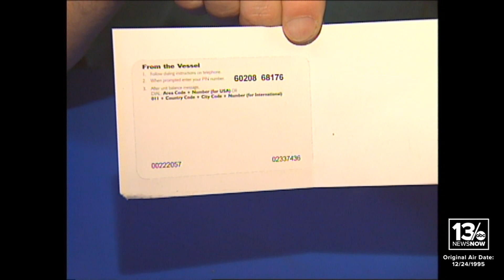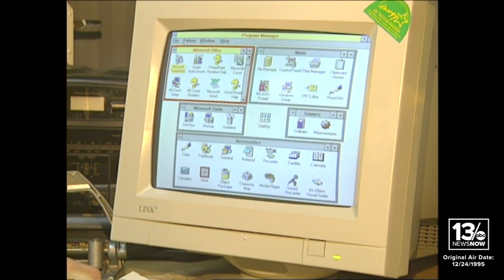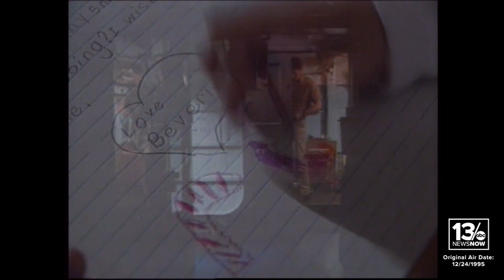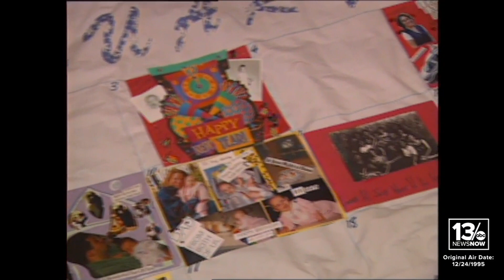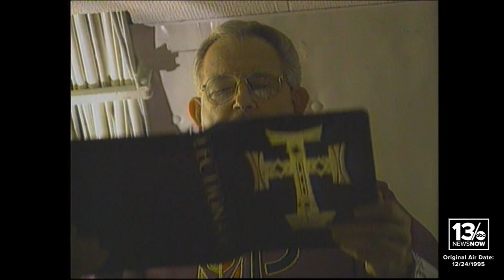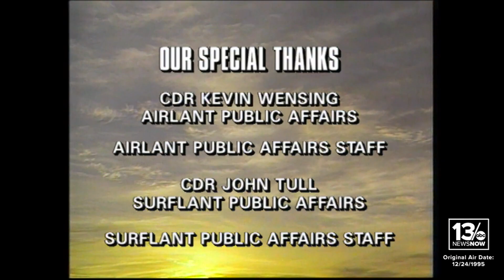A Navy Christmas: 1995 holiday special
Holiday Salute first aired in 1986, where it was originally titled A Navy Christmas. The show has spanned seminal events in the late 20th and early 21st centuries, including the Cold War, Operation Desert Storm, the Bosnia and Kosovo wars, 9/11, Operation Enduring Freedom, Operation Iraqi Freedom, and Operation Inherent Resolve.

The show has encompassed the administrations of six commanders-in-chief: Presidents Ronald Reagan, George H.W. Bush, Bill Clinton, George W. Bush, Barack Obama, and Donald Trump. It tells the stories of our military members on the front lines and the families that wait for them back home in Hampton Roads.